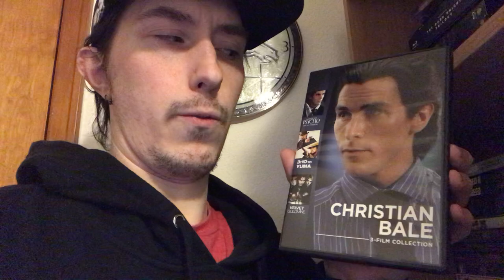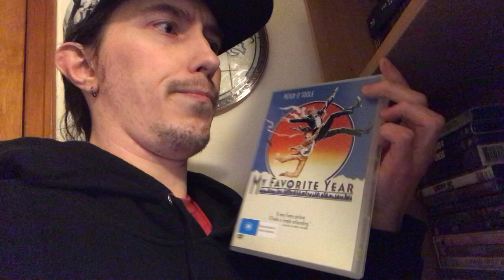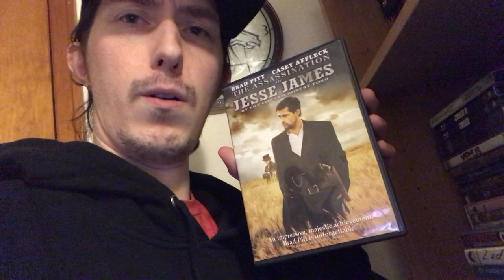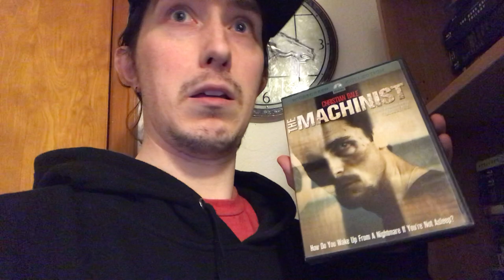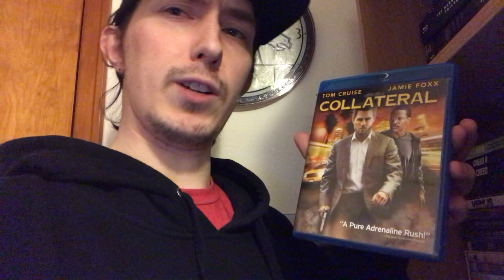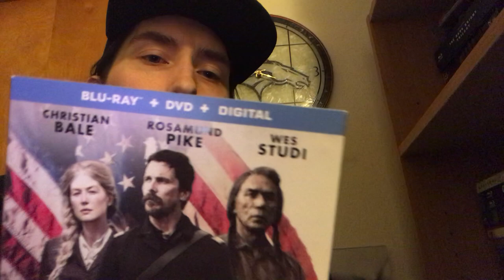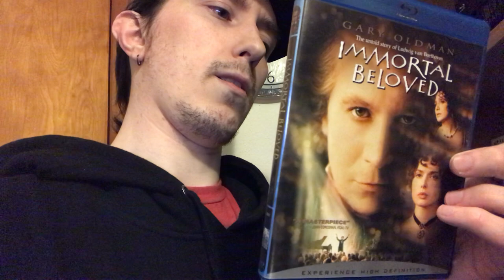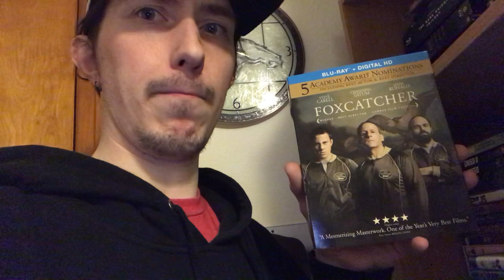Film Talk: Episode 235- Some of my Favorite Underrated Films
Today, I talk about some films I love that are underrated to an extent.